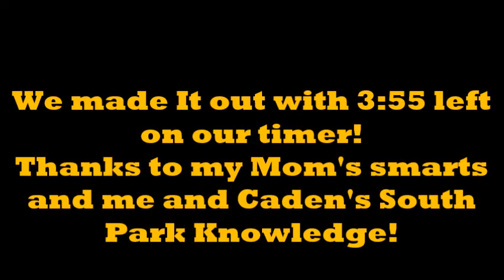South Park Escape Room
South Park Theme Escape Room (Cartmen's Escape Room) at Glendale Galleria in Southern California.